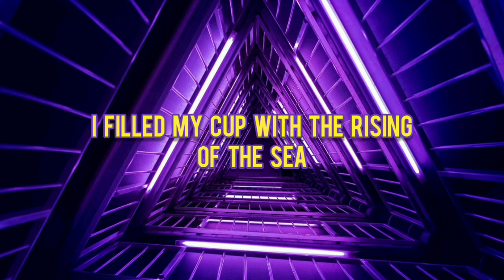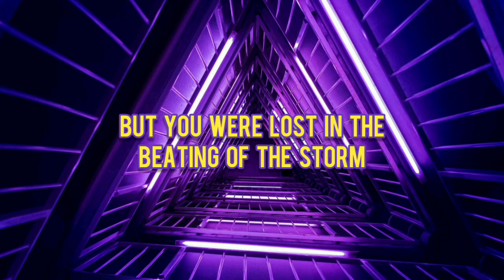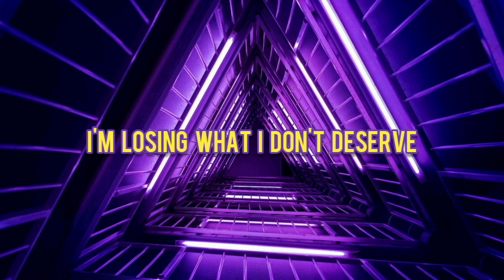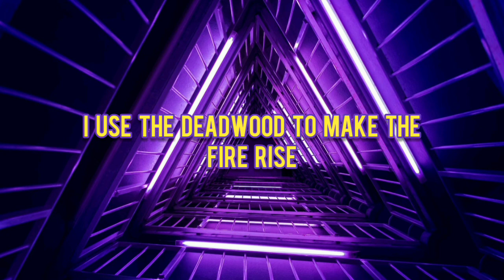Linkin Park - Burning In The Skies (Lyrics)